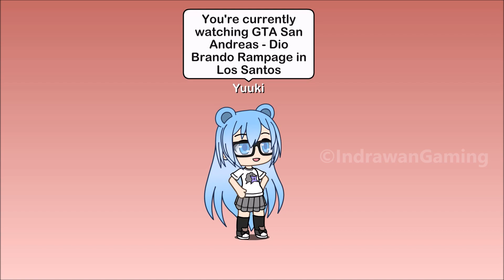GTA San Andreas - Dio Brando Rampage in Los Santos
After Losing Za Warudo
Dio gets possessed by CJ and Start Rampaging around Los Santos